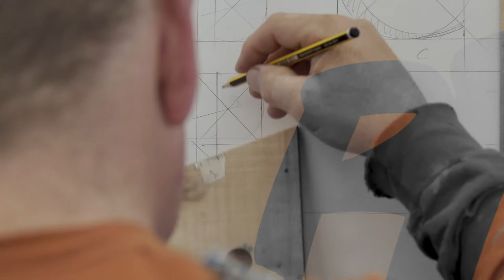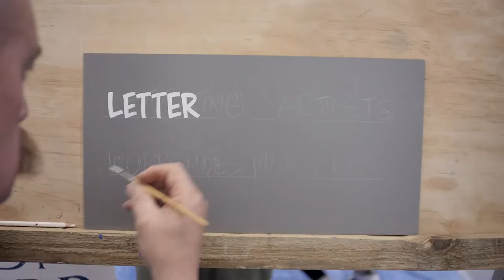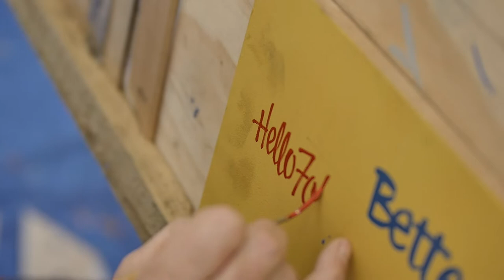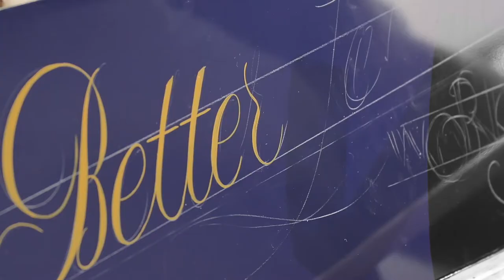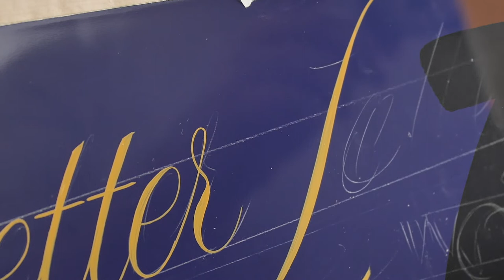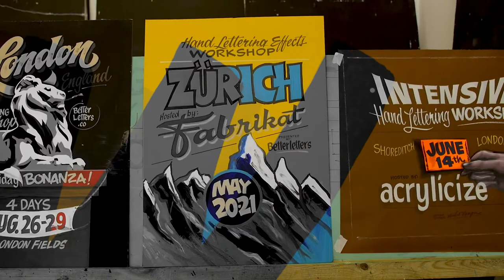Better Letters Showreel 2017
for more sign painting action.

Video by Dan Bassett/Utile Studio